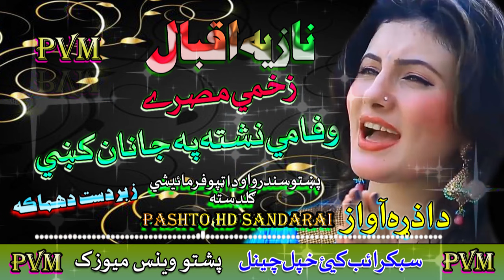Nazia Iqbal II Pashto Tappay II Wafa Mai Nishta Pa Janan Kay II HD 2020